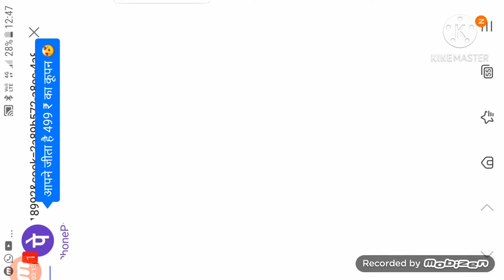world bigist house tour